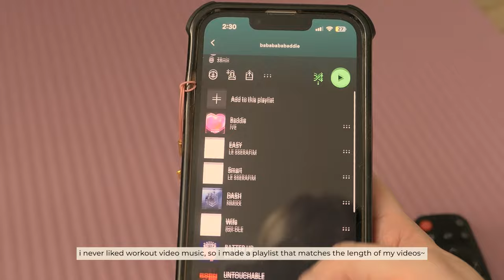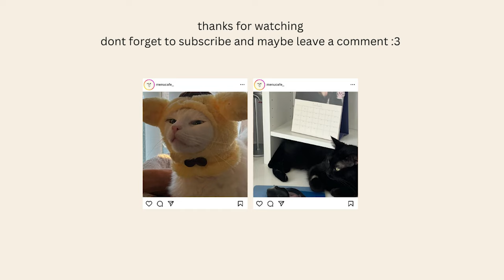infp vlog (づ_ど) a day off at home, meet my new cat, 1st knitting project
[vlog] a day off at home, meet my new cat, 1st knitting project (づ_ど) infp vlog

eat something yummy and until next week ~

^ I post personal stuff on close friends story & threads

if youd like to support me.n.u in other ways you can check out the wishlist here: